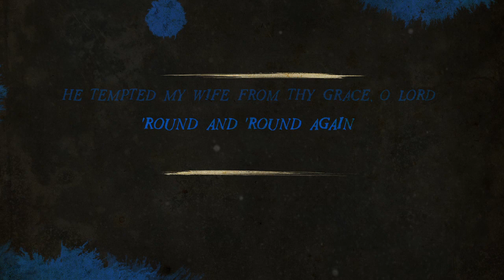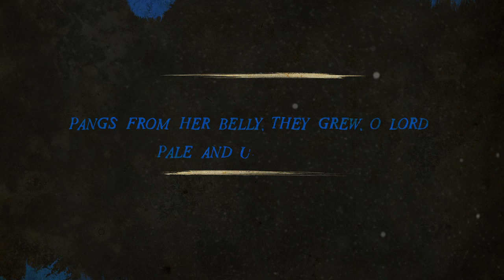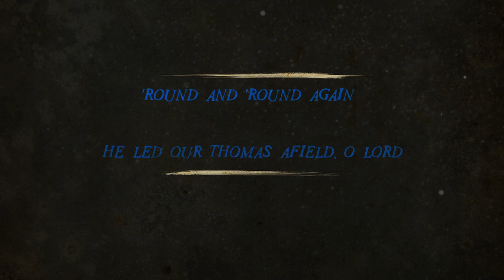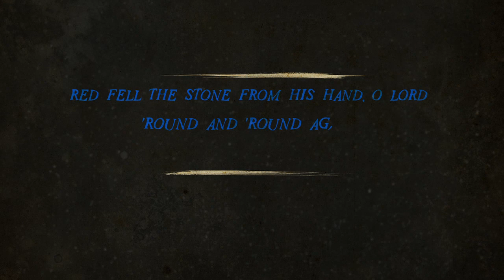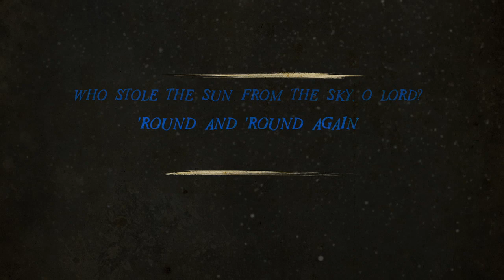American Murder Song - August (Official Lyrics Video)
These fine ballads of Murder are available wherever you buy or stream music:

"August" is mixed by Cedrick Courtois.